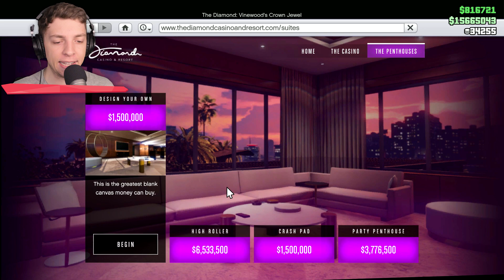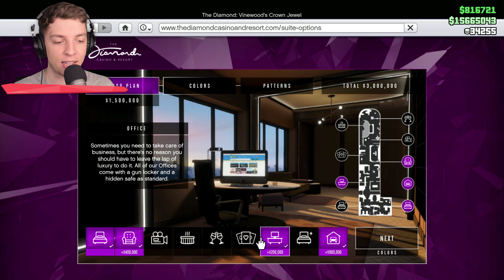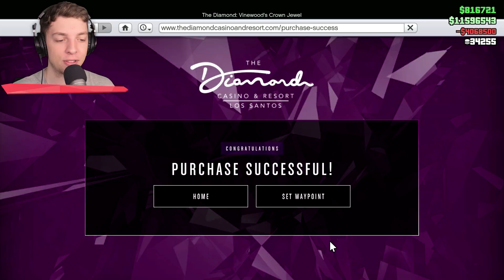BUYING THE $8,000,000 CASINO PENTHOUSE! (GTA 5 Online)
👬 MY FRIENDS!